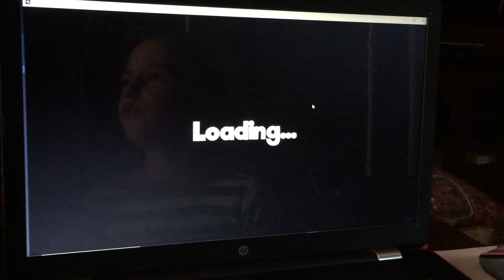Feed & Grow: Fish Christmas Edition